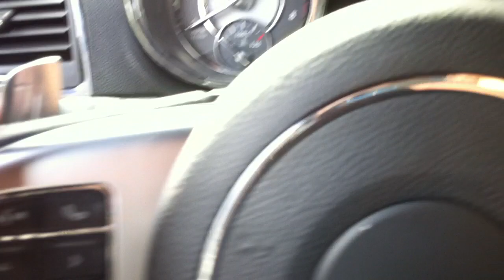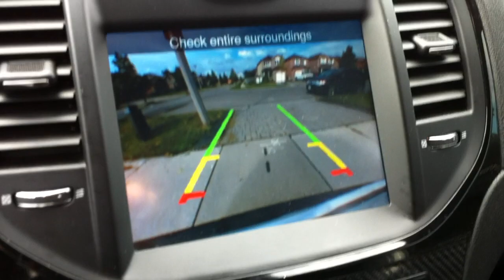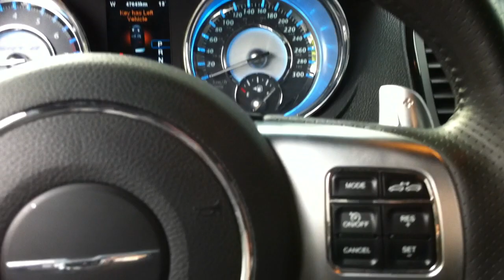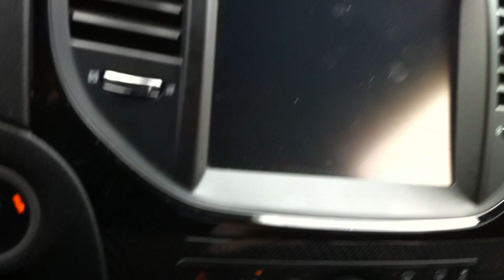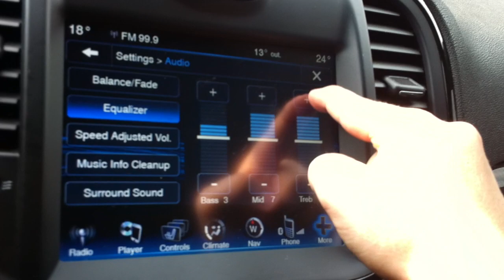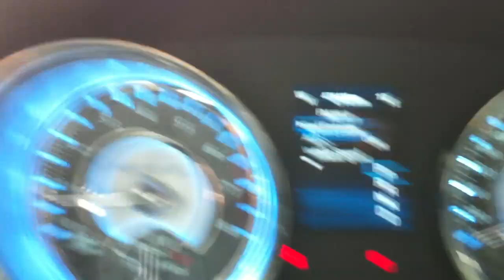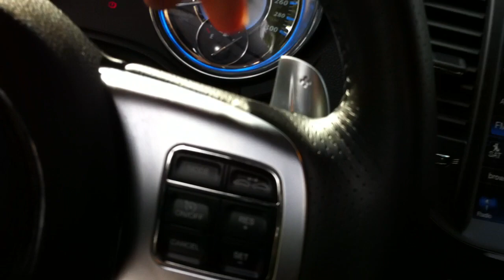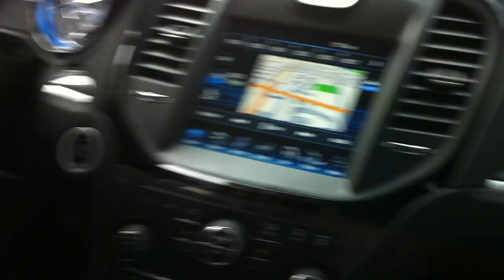2012 Chrysler 300 SRT8 Startup Engine & In Depth Tour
Hello and Welcome to fordmustang98guy and today I give you all a full in depth review on this 2012 Chrysler 300 SRT8, I take viewers on a close look through the interior and exterior of the car while showing details, over viewing of features, and noting unique styling cues to the vehicle itself. I also show the engine and the details of it, start it up and see how it revvs under acceleration. A thorough tour/review of the car designed to give others a greater overall appreciation of the vehicle.